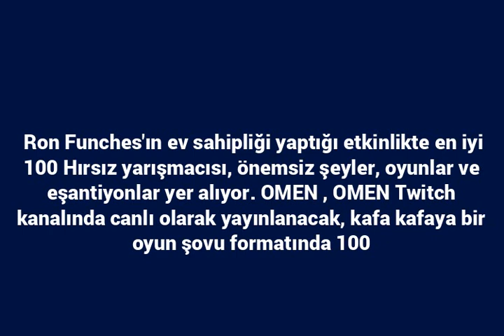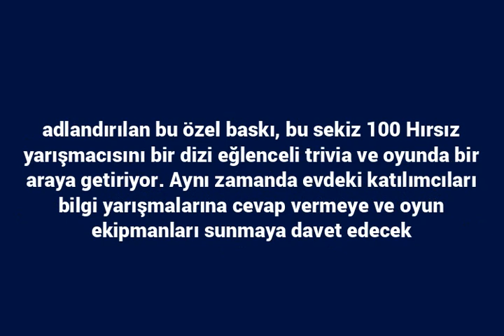OMEN, Special Edition Showdown için OMEN Challenge’a 100 Hırsız yarışmacı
Ron Funches\'ın ev sahipliği yaptığı etkinlikte en iyi 100 Hırsız yarışmacısı, önemsiz şeyler, oyunlar ve eşantiyonlar yer alıyor.